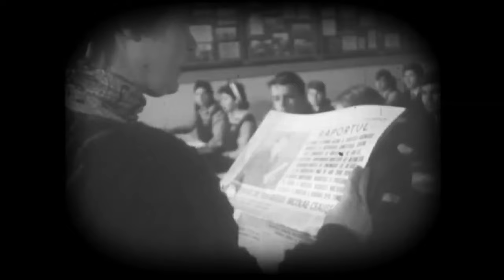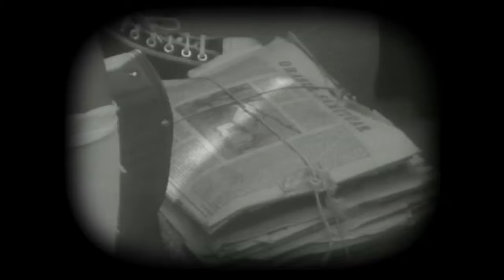Adevăruri despre trecut: Hei rup! Voluntari din obligaţie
Episod din seria Adevăruri despre trecut, difuzat pe 1 Mai la TVR1, în care Irina Luca şi echipa emisiunii ne-au propus o ediţie despre munca voluntară în perioada comunistă.